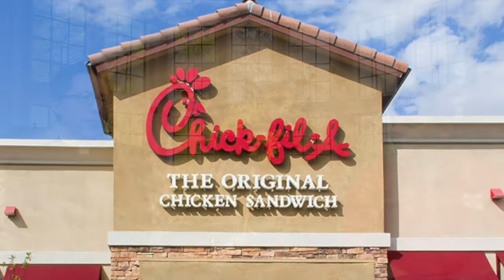Catholic Morning Show - September 16, 2020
Today's Topics:
Moving
St. Cornelius and St. Cyprian
Chick-fil-A